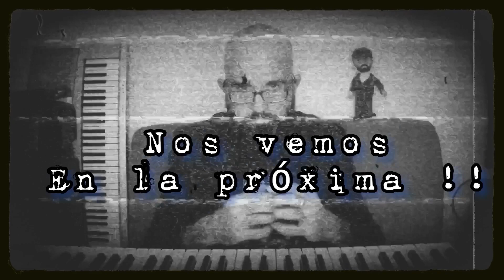COMO HACER TU PROPIA MÚSICA DE TERROR 👻🎃